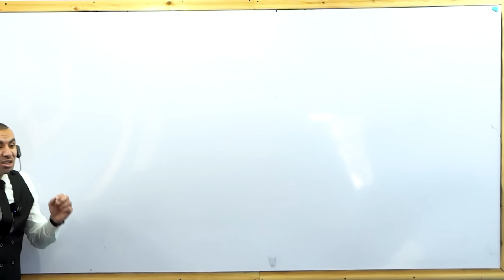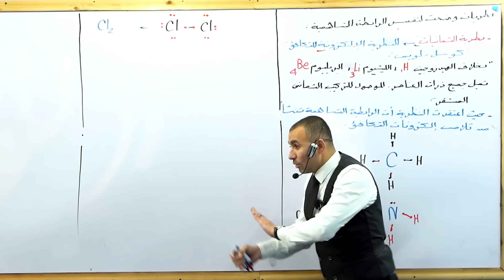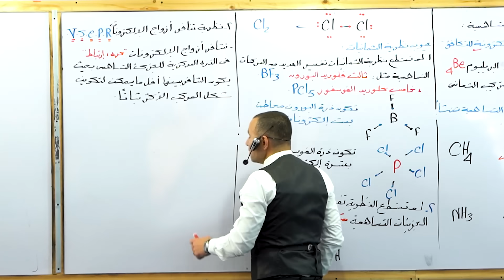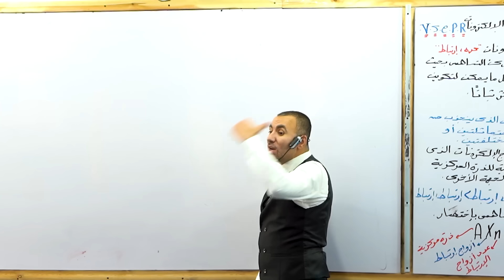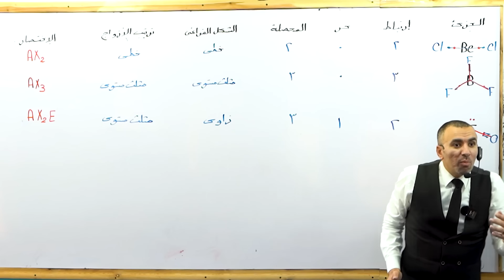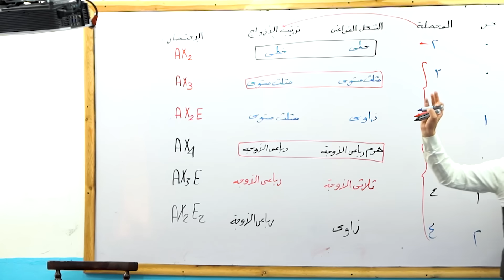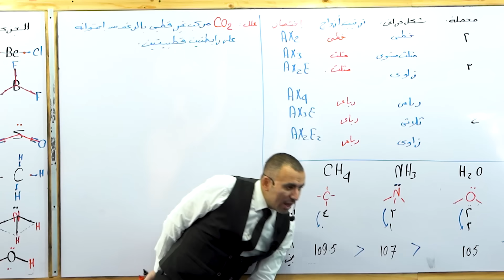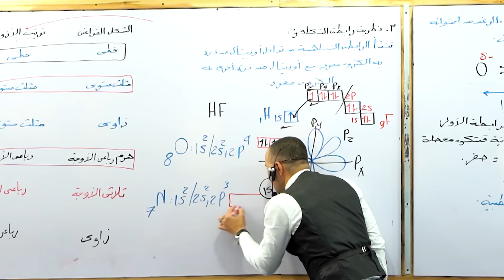نظرية الثمانيات وتنافر أزواج الإلكترونات للصف الثاني الثانوي